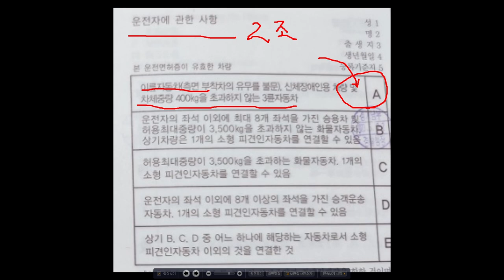베트남 한달살기 오토바이 사용에 필수템, 국제운전면허 A항목